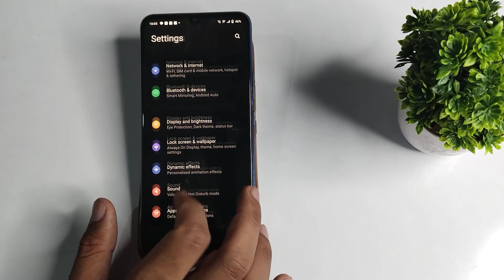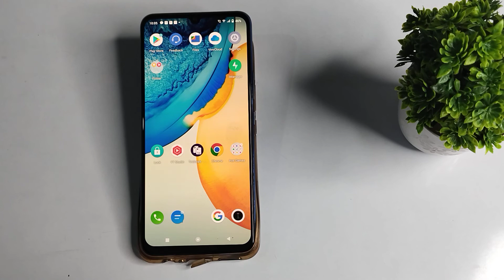how to off dark mode in Vivo Y21A